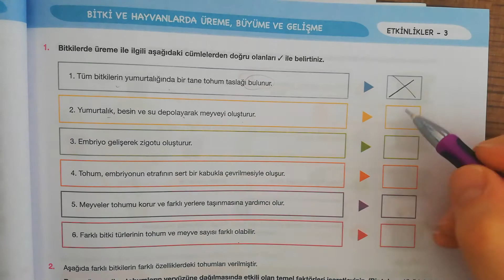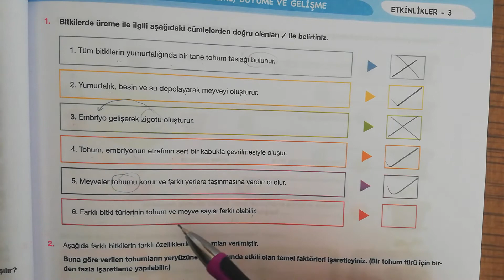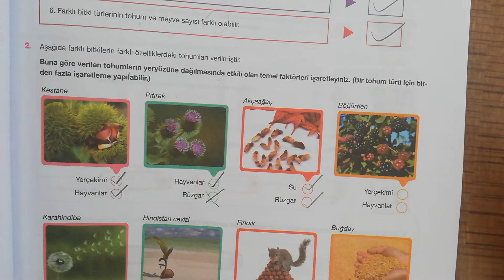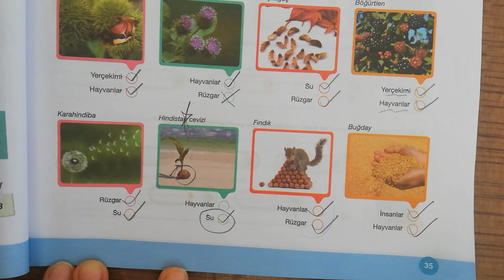7.SINIF FEN BİLİMLERİ SORU ÇÖZÜMÜ - Bitkiler de Üreme (24 Nisan Cuma)